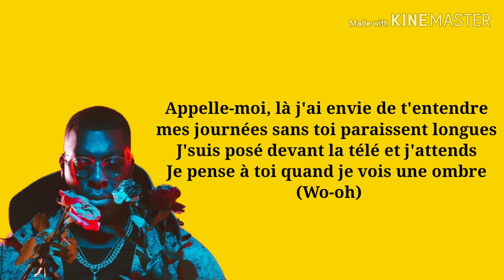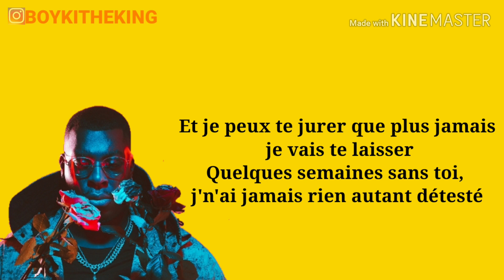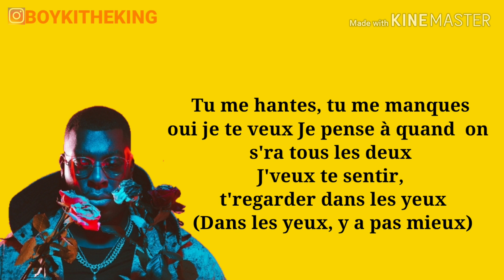Joé Dwèt Filé- ROUTE 66 (Paroles/Lyrics).clip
Francky Fils Poto
poto Francky Fils officiel
francky Fils officiel

Francky Officiel

Joe dwet file tu veux audio clip officiel
tu veux joe dwet file paroles lyrics Curtis
Joe dwet file Flagrant délit audio clip officiel
flagrant délit joe dwet file paroles
Joe dwet file faire du mal audio clip officiel